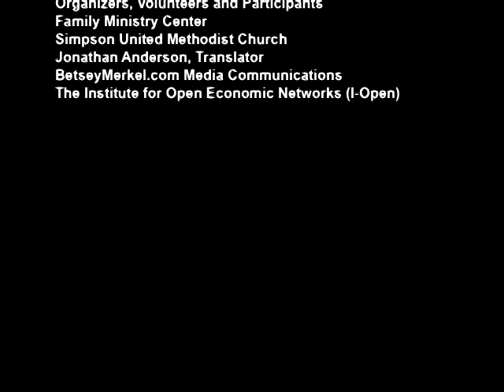Janet Garcia Opening Statement - Ward 14 Meet The Candidates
Ward 14 Meet The Candidates Forum No 2 hosted Thursday, August 22, 2013 from 6:00 p.m. to 8:00 p.m. at the Simpson United Methodist Church, 8519 Clark Avenue, in Cleveland, Ohio and included Ward 14 candidates Nelson Cintron, Jr., Brian Cummins, Janet Garcia and Brian Kazy.

This video includes:
1.) Janet Garcia Opening Statement

Watch other videos in this play list of the August 15, 2013, Ward 14 Meet The Candidates Forum.